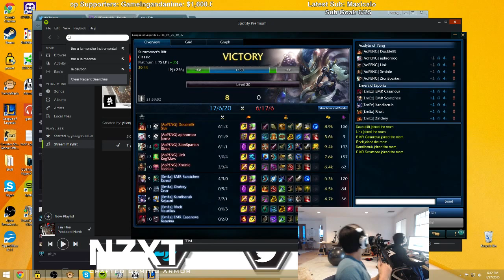[4/27] CLG Ranked 5s - Game 1 - League of Legends Full Game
Team 1:
Zindery
EMR Casanova
Rhelt
EMR Scratchee
KandiScrub

Team 2:
Xminie
Link
Doublelift
ZionSpartan
aphromoo